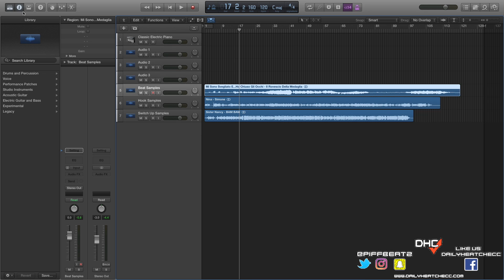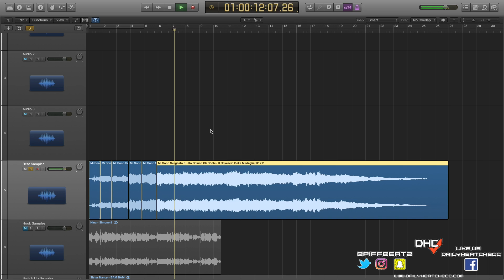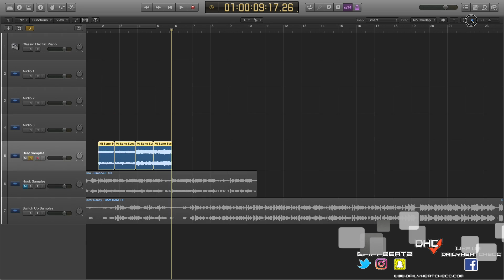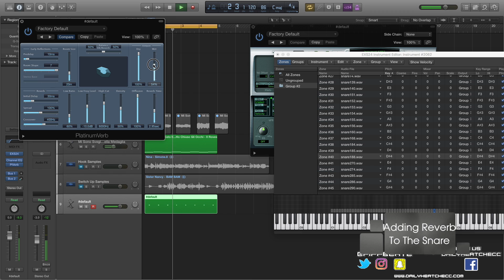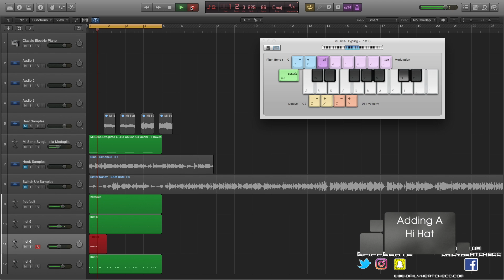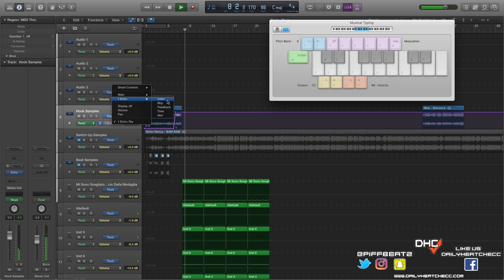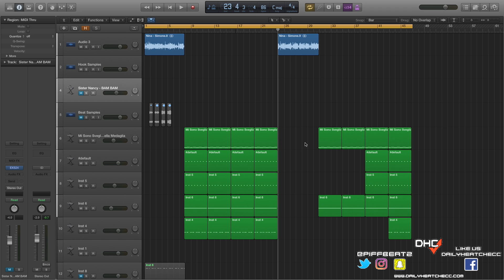➢ How To Chop Samples: Like Kanye West “Famous” Beat Remake In Logic Pro X DailyHeatChecc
Questions: "Leave Them In The Comments"
Future Video Recommendations: "Leave Them In The Comments"

• Channel Support:

If like This Video And Would like To Help Support, And Improve The Content On This Channel